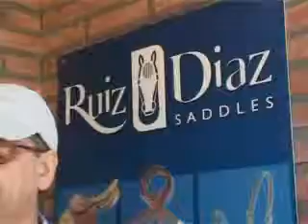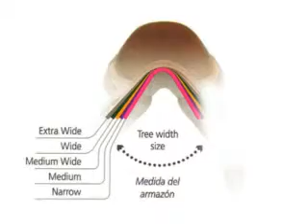ENTREVISTA A PEDRO RUIZ DIAZ